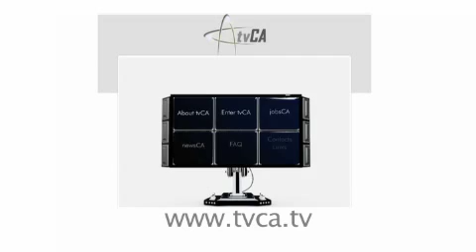tvCA: Personal journeys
tvCA: Personal stories and advice for Chartered Accountants; a montage of content from tvCA, the world's first online television channel for Chartered Accountants.